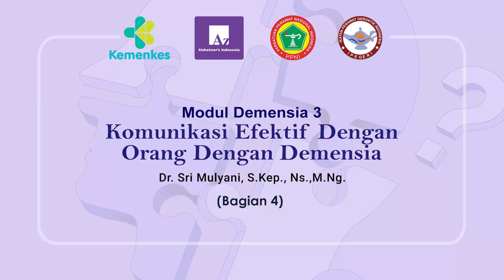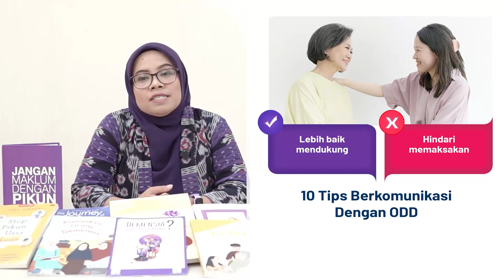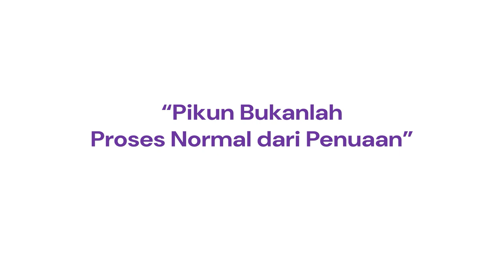Modul Demensia 3 (Bagian 4): Komunikasi Efektif Dengan Orang Dengan Demensia